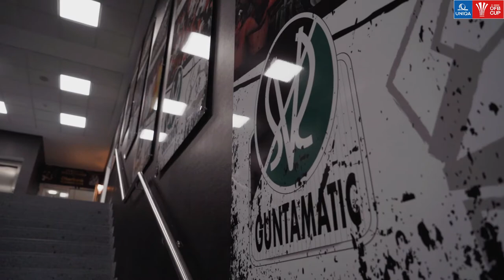Local Legends - SV Ried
Ö𝐬𝐭𝐞𝐫𝐫𝐞𝐢𝐜𝐡, 𝐞𝐢𝐧 𝐋𝐚𝐧𝐝 𝐝𝐞𝐫 𝐋𝐞𝐠𝐞𝐧𝐝𝐞𝐧. 💪🇦🇹
Gerade dank des UNIQA ÖFB Cups haben schon vielen Personen diesen Status erreicht und sind zu richtigen „Local Legends“ gereift. ⚽️👏🏻
In unserem neuen Format wollen wir lokale Größen an den Stammtisch bringen und dabei lauschen, wie sie in Erinnerung schwelgen. 🦻😊 In unserer Auftaktepisode haben wir 3️⃣ ehemalige Cupsieger der SV Ried 1912 besucht!